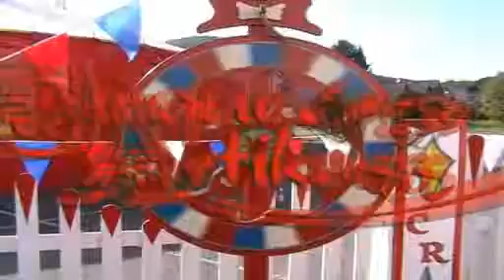Im Zirkus mit Cirque Artikuss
Auschnitte aus dem Galaprogramm von Cirque Artikuss auf einer Großveranstaltung der Metallindustrie mit über 2000 Gästen.